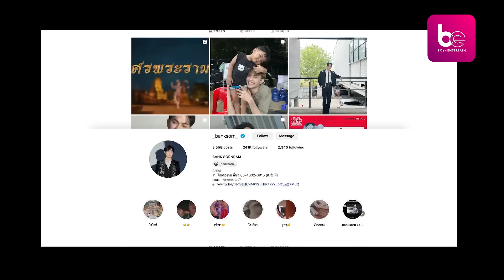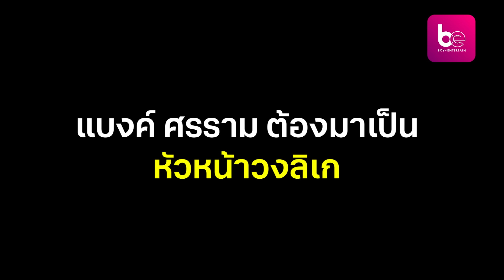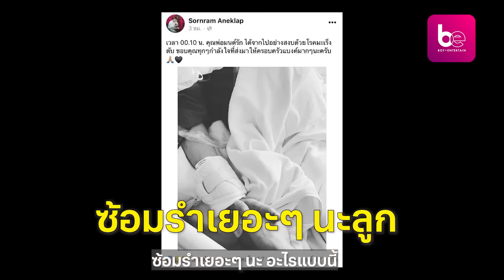ลมหายใจของลิเก "แบงค์ ศรราม“ | คนนี้ต้องถึงบอย | BoyEntertain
ลมหายใจของลิเก "แบงค์ ศรราม เอนกลาภ" ที่ชีวิตเกิดและเติบโตมาในคณะลิเก สู่การรับไม้ต่อจากคุณพ่อมนต์รักในการเป็นหัวหน้าคณะ

คนนี้ต้องถึงบอย บุกวิกลิเก พูดคุยอย่างเรียบง่ายแต่มาจากหัวใจของ "แบงค์ ศรราม" คุยลึกถึงเรื่องที่ไม่เคยเปิดเผย

จากพระเอกลิเก ก้าวสู่การเป็นผู้นำ แบงค์ ศรราม ขีดเส้นทางอย่างไร รวมถึงการสืบสานและต่อยอดลิเกในคณะศรรามน้ำเพชร ติดตามได้ใน คนนี้ต้องถึงบอย